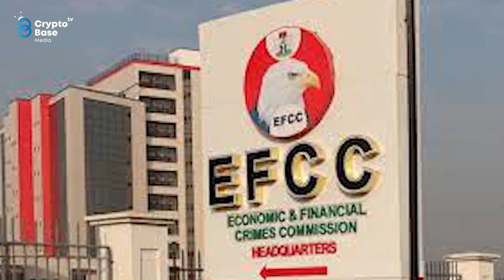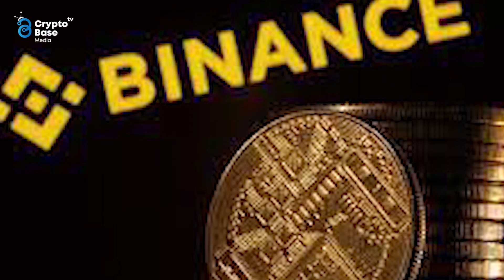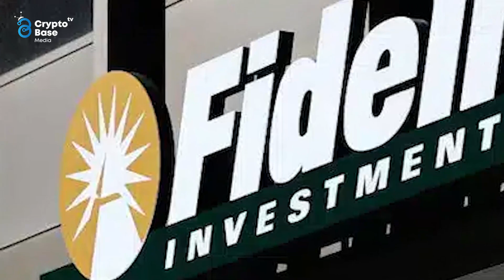Internet Fraudster Jailed For Defrauding 34 Victims In 13 Countries Of $592,000 - What's Up Crypto